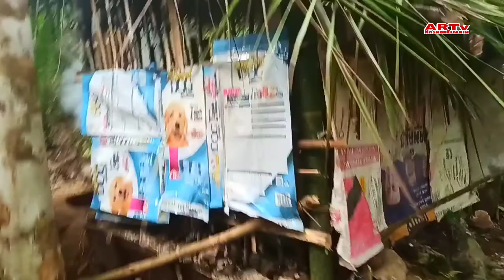Magpakain muna tayo ng mga alagang hayop, Manok at Baboy.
Maraming Salamat po mga Kanashon sa pag supporta sa aking munting channel.